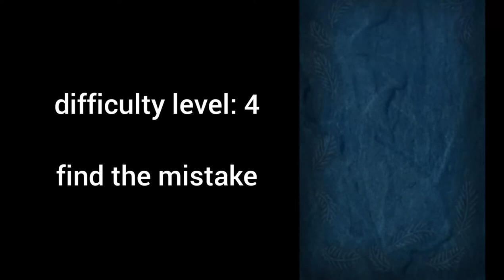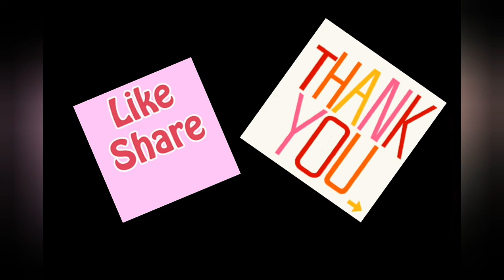Reversi gameplay - find the mistake test - difficulty level 4 Episode 1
Episode: 1
How to play Reversi/ Othello for absolute beginners against an easy opponent. Remember the given tips and play against the computer with 0/1 difficilty or in the easy mode.